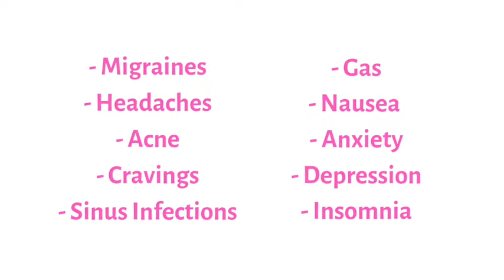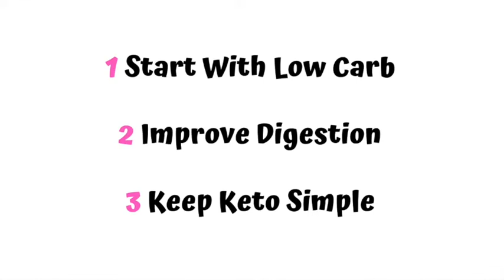Transition from S.A.D. to keto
If you’re new to a ketogenic diet and looking for weight loss with a low carb or keto diet plan, watch this video to learn how to burn fat, lose weight and unlock your weight loss transformation with a low carb diet. Once you got that down, I’ll help you continue your weight loss journey by making the switch to a keto diet so you get those amazing keto diet results!

I’m Nissa Graun from Eating Fat is the New Skinny and the Chat the Fat podcast. I struggled with yo-yo diets for years and lost all of my weight loss motivation with the SAD mainstream advice that claims “help losing weight” but their weight loss tips never helped me lose fat long term no matter how much they claimed it was an easy weight loss diet.

I got big weight loss results with keto and intermittent fasting so now I love to explain the keto diet for beginners. If you’re looking for the ultimate fat loss diet, but you want to avoid problems like keto flu, watch this video for the keto diet explained and to help you easily transition to keto from the Standard American Diet.

THE KETO CHALLENGE IS COMING!

Don’t miss out on amazing results & big prizes.

(blogs, recipes, videos & more)
Podcast (find on your favorite podcast app!)

Be social - let’s connect!